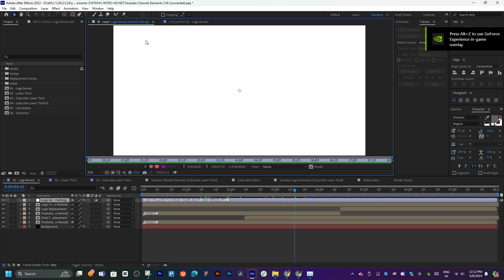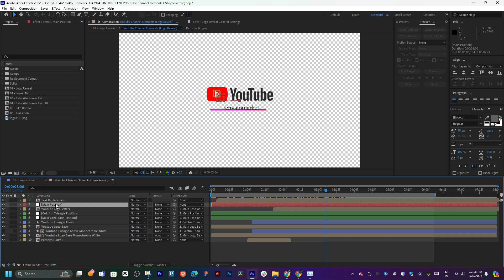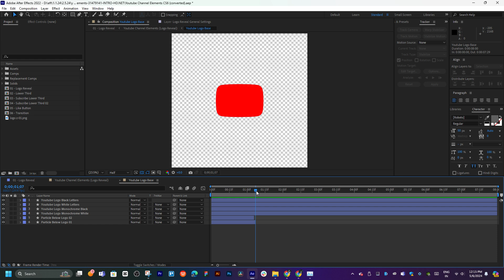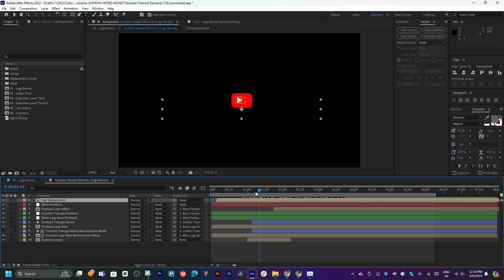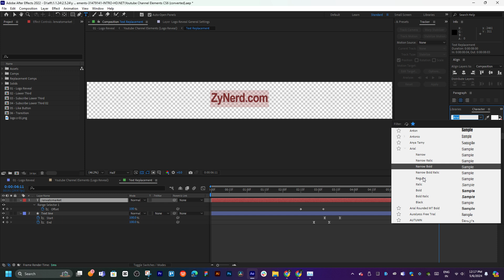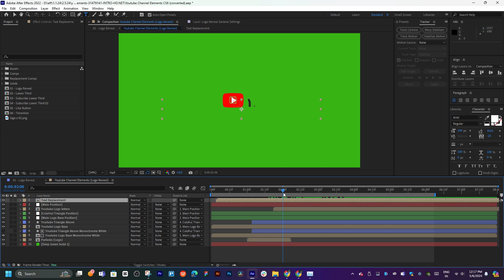Youtube Channel Elements zynerd